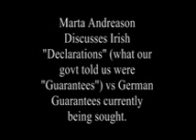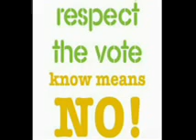UKIP MEP Marta Andreasen - I would vote No to the Lisbon Treaty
Speaking to the Irish, Former chief accountant of the European Union but now UKIP MEP Marta Andreasen speaks to the Irish